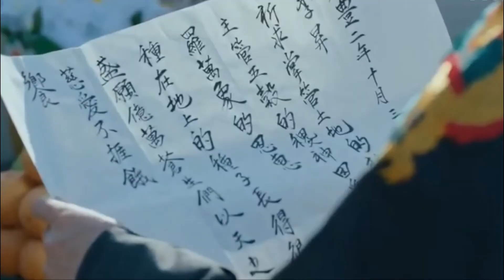King Cheoljong & Kim So-Yong heartbreak moments in Mr Queen Ep11-12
Mr Queen fandom

Video Own by TVN